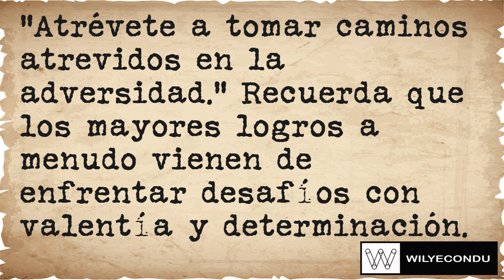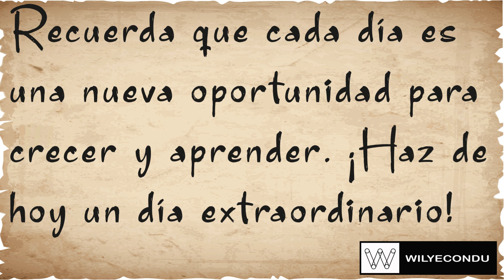Daily Motivation Thursday January 11 - Motivación Diaria jueves 11 de Enero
Daily Motivation Thursday January 11 - Motivación Diaria jueves 11 de Enero - Ежедневная мотивация Четверг, 11 января - 每日動力 1 月 11 日星期四